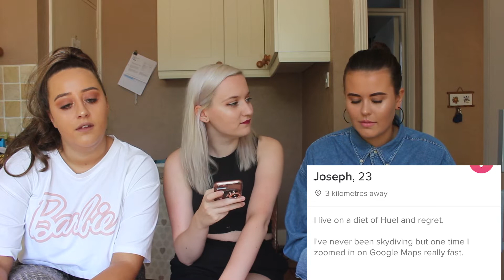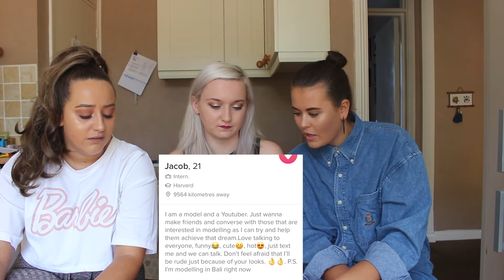Cringest Tinder Bios so far